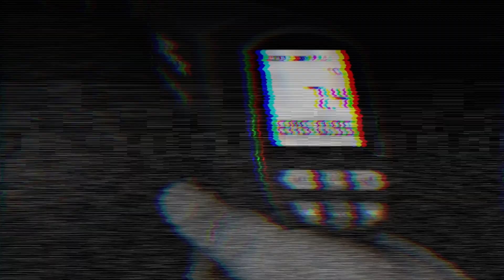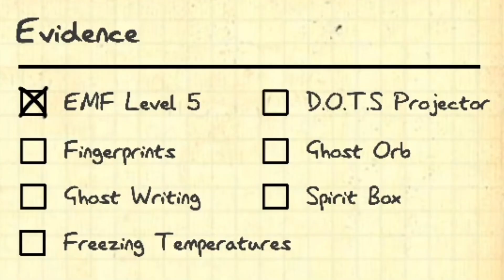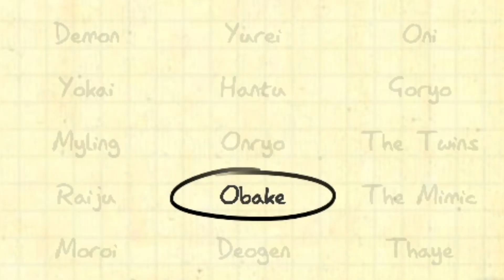Koledzy mnie opuścili!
A duch straszy jak nigdy!